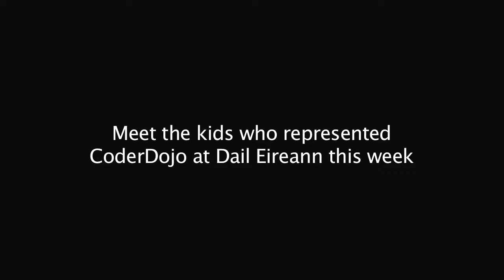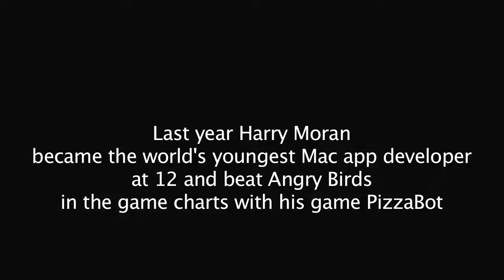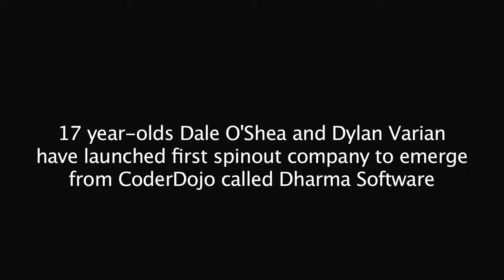Meet the kids who represented CoderDojo at Dail Eireann this week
Meet the kids who represented CoderDojo at Dail Eireann this week Part 2